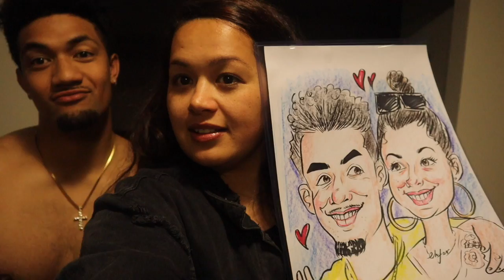SO EXTRA VLOG #5 - MELBOURNE - Hosier lane, Buskers & Caricature drawings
MELBOURNE CITY!!! I talk about why I moved, tips for anyone who's thinking of making the move and just my thoughts on Melbourne...

SOEXTRASUNGLASSES.COM